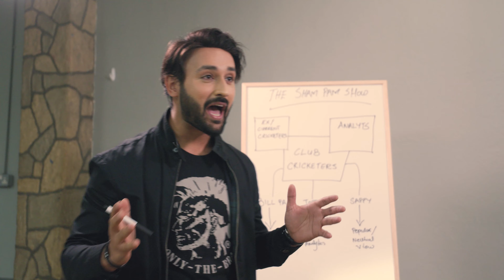Sham Pam | Web Series 1 | Official Trailer | Web Series 1 Streaming Now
KAPTAAN decides to create ‘The Sham Pam Show’ (“the show”), a new sports show on YouTube, aimed at presenting a unique and refreshing take on the key events in the world of international cricket. He firmly believes that together with three of his best mates, who play club cricket with him, they will be able to analyse and present never before seen clicking ‘insights’, based on their ‘insider knowledge" of the game.

Unfortunately, KAPTAAN could not have selected a worse bunch than BILLATOON, SABBO AAPI and TOTTAL RETAUL to be the stars of the show. KAPTAAN struggles to get the three to agree (let alone contribute) the content, segments, programming and presentation of the show. The three can debate and discuss everything under the sun, as long as it is not related to the show or what KAPTAAN needs.

Join us to see whether Kaptaan is successful in launching ‘The Sham Pam Show’, or will the Can- Jerks derail him.

Follow us for more Sham Pam